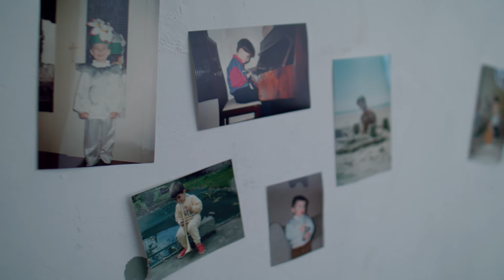Améthyste (extrait de Broderies) ⎮ Armel Dupas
‘Améthyste’ composed by Lisa Cat-Berro taken from Armel Dupas ‘Broderies’ piano solo
Out March 29th 2019 on Stereodisque

After both LP Upriver and A Night Walk, his two first solo albums with electro-jazz accents, and besides collaborations with filmmakers Michel Gondry, Arnaud Desplechin and Christophe Honoré, the pianist Armel Dupas goes back to the nude beauty of piano solo in Broderies.

This new opus lies down a neo-classical foundation, inspired par masters Debussy and Satie.

Broderies' listener travels through cinematographic landscapes gathering alternately childhood nostalgia, promise for the future, charm of a suspended moment. Manifesto leading to the essential, we are deeply touched by the sensitivity of the pianist playing. The eleven short tracks were recorded by the young label Stereodisque on the Armel childhood piano. He entrusted Lisa Cat-Berro to compose it. The musician and composer wrote an album made for him, deeply forged by their friendship and guided by her taste for cristal clear melodies.
Publishing : Pierre-Marie Williamson : pmwilliamson(at)stereoplane.fr
Press : Yasmine Belayel / YAS Promo  : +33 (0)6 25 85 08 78 / belayelyasmine(at)gmail.com

Cinematography : Tristan Charles
Set Decoration : Ceren Kaya
Assistant Director : Augustine Gottraux
Steadicam operator : Arthur Dilouya
Camera Assistant : Florian Guymont
Assistant Set Decorator : Salomé Gillet, Simon Phung, Hugo Raffoul de Comarmond
Color grading : Paul Bouvier
Recording and mixing : Pierre-Marie Williamson
Set Photographer : Simon Arcache